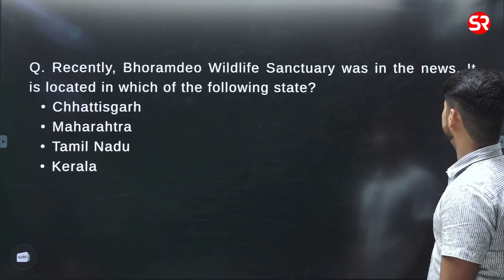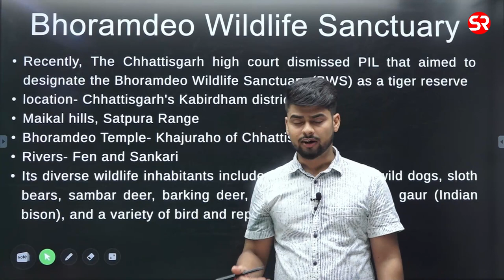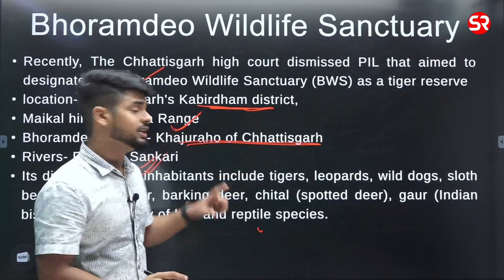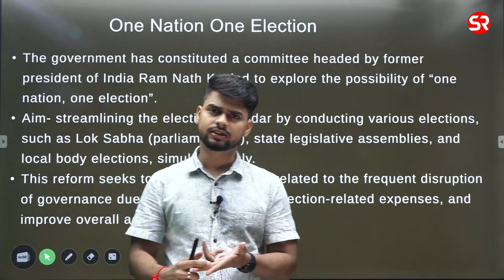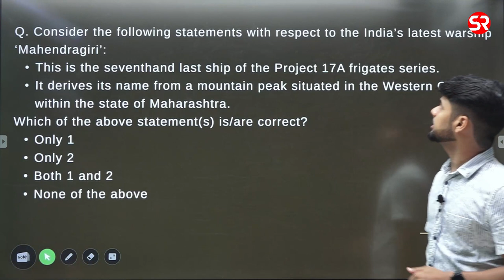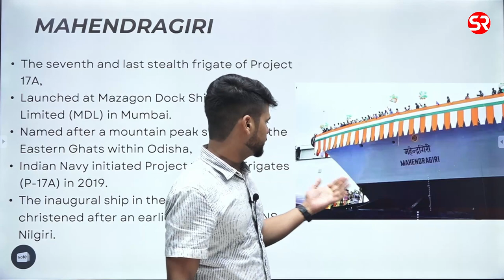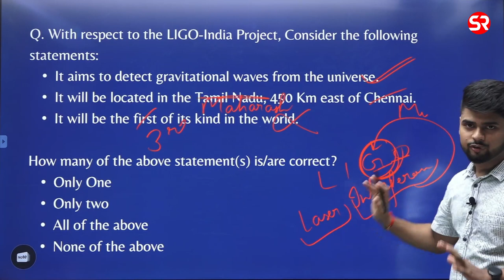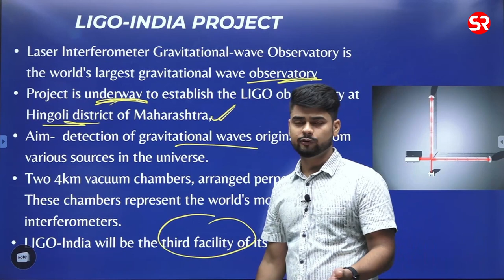4th September 2023 | Daily Current Affairs Practice | 10 mins Practice | Shubhanshu Jaiswal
Through this video series, SRIAS aims to help students prepare for current affairs more effectively. Covering current affairs is one of the most important yet very challenging aspects for students. Here, we will discuss various topics related to current affairs.

In this video, Shubhanshu sir has discussed daily current affairs questions. This 10-minute exercise will bring aspirants closer to their goals.